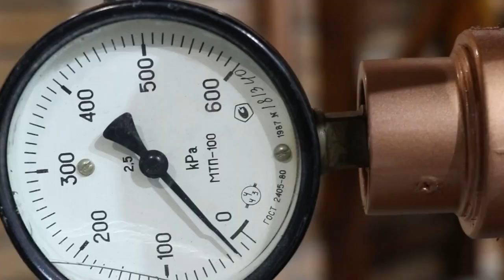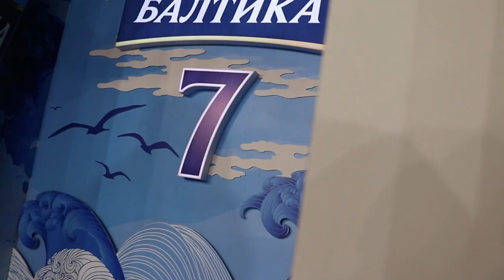B21-16u guruh talabalari “Uz Carlsberg” korxonasiga tashrif buyurishdi.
Toshkent kimyo-texnologiya instituti “Menejment va professional ta'lim” fakulteti, Sanoat iqtisodiyoti va menejmenti kafedrasi B21-16u guruh talabalari “Uz Carlsberg” korxonasiga tashrif buyurishdi.